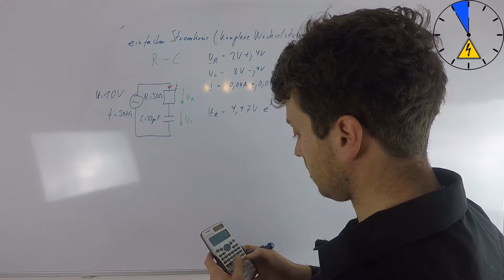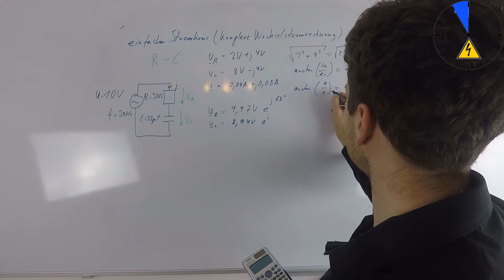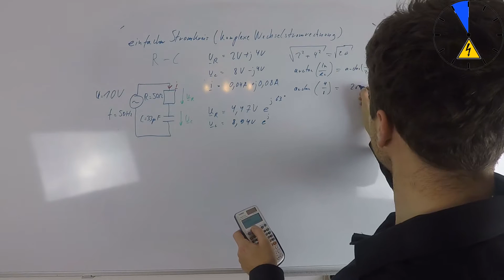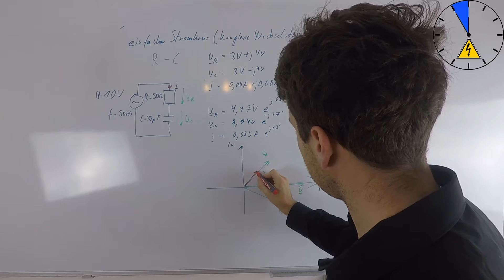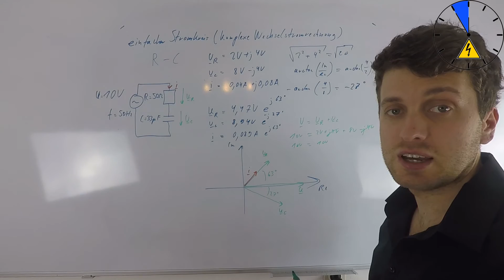R+C Glied Spannung Strom berechnen Kapazität Zeigerdiagramm Teil2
R+C Glied Spannung Strom berechnen Kapazität

►►►Mein Equipment

► Superzoom 4K Kamera